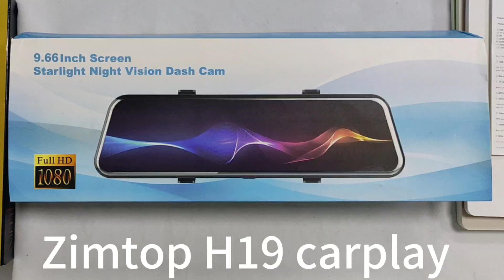10 inch Touch Screen Stream Media Car DVR Dash Cam Dual Lens Rear View Mirror Auto Dashcam